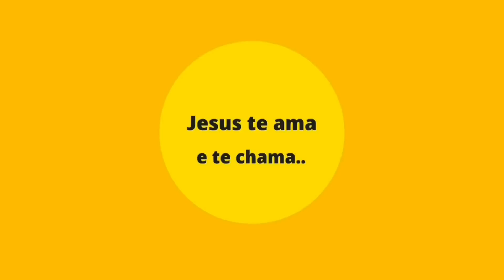Mais de 24h com a gente em nossa rotina 🏡 Essa me surpreendeu 👏